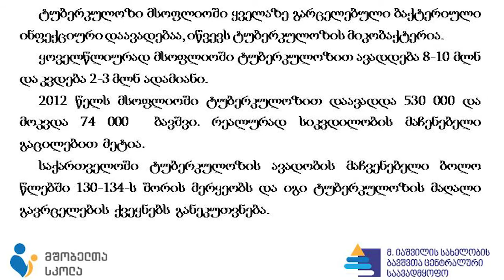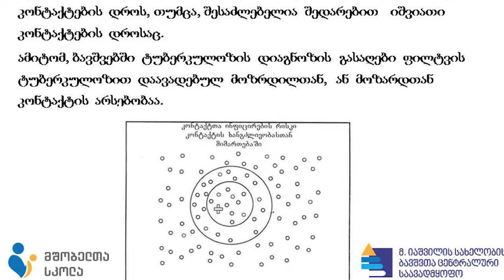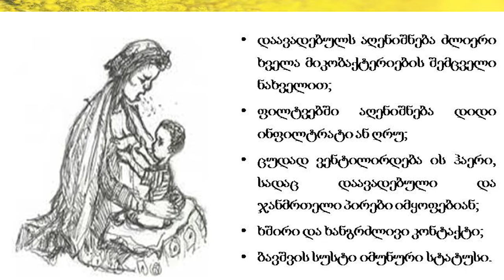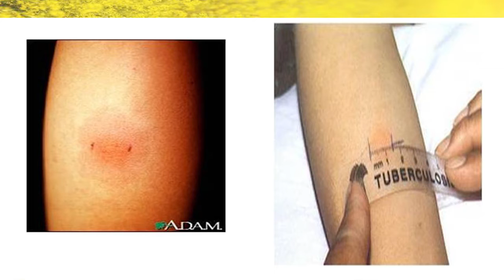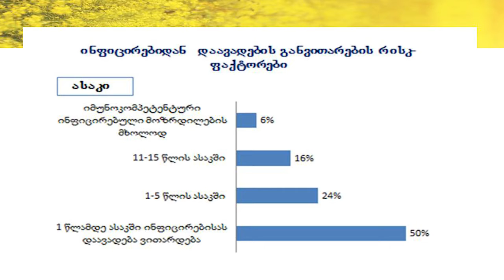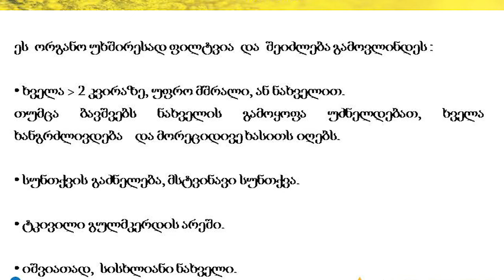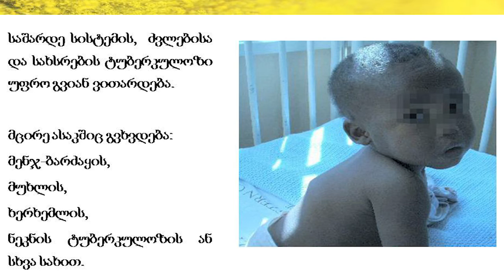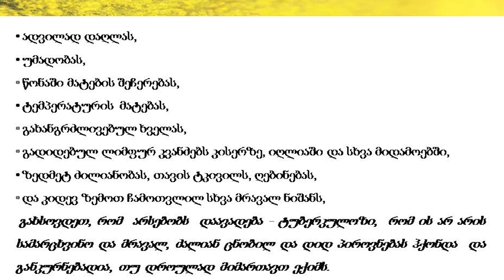მშობელთა სკოლა - გაკვეთილი #12 - პედიატრიული ტუბერკულოზი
ტუბერკულოზი მსოფლიოში ყველაზე გავრცელებული ინფექციური დაავადებაა, რომელსაც ტუბერკულოზის მიკრობაქტერია იწვევს.

ამ თემას მიეძღვნა იაშვილის კლინიკის "მშობელთა სკოლის" მე-12 გაკვეთილი, რომელიც რესპირაციული მედიცინის დეპარტამენტის პედიატრიული მიმართულების ხელმძღვანელმა, პროფესორმა ნანა ცხაკაიამ ჩაატარა.

გთავაზობთ გაკვეთილის ვიდეო ჩანაწერს, საიდანაც თქვენ მიიღებთ პასუხებს ისეთ საკითხებზე, როგორებიცაა:
• ტუბერკულოზით დაინფიცირების გზები;
• ტუბერკულოზის ინფიცირებიდან დაავადების განვითარების რისკი;
• ფილტვგარეშე ტუბერკულოზი;
• ტუბერკულოზის პროფილაქტიკა და სხვა.

შეგახსენებთ, რომ „მშობელთა სკოლის“ გაკვეთილები ყოველ ხუთშაბათს იაშვილის კლინიკაში ტარდება. მშობლებისათვის ლექციაზე დასწრება უფასოა. საჭიროა მხოლოდ რეგისტრაცია, რისთვისაც უნდა დარეკოთ ტელეფონის ნომერზე: +(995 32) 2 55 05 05, ან შეავსოთ ელექტრონული განაცხადი